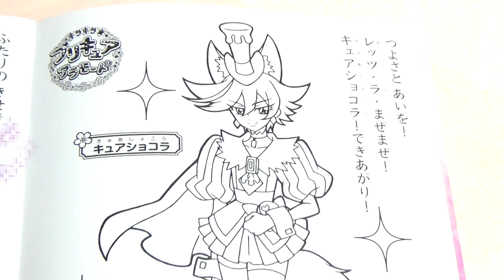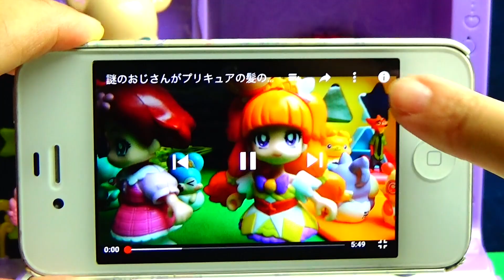プリキュア キュアショコラをキュアパルフェカラーに❤️ぬりえであそぼう♪キッズ アニメ おもちゃ ASOBOOM!